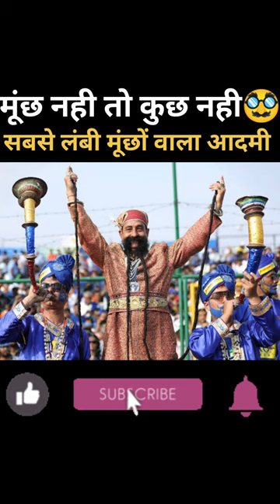सबसे लंबी मूंछों वाला आदमी।world's biggest moustache man। Tash।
if you are new on our channel

For new video and support🤗

●interesting video
yt shorts
fact video
you should know this
video
#1 min video
#1 min knowledge
sudh jyan
dhiman video
fact check
video
technical video
nice video
its fact
youtube shorts video
youtube video
amazing fact in hindi
amazing fact
amazing knowledge video
A2 arvind aroda
fact check video
luckist people in the world
gyan therapy
funny video
shorts vedio on youtube
mr dhiman
punjabi status
amazing video in punjabi
english short video
what happen if
new channel
new status video
nice status video
mjedaar video
रोमांचक video
dhiman.a2z, abhirathore, fact video, trending video, atom fact,whats app status,status vedio,hashtag,sidhu moose wala,sidhu moose wala status,sidhu moose wala biography,
CWG,common wealth game,gold medal

Related:-
tash,
biggest moustache,
biggest moustache in the world,
dunia ki sbse lmbi muche,
sbse lmbi munche,
biggest moustache ever,
biggest moustache man, big moustache style,
big moustache,
moustache, whiskers,
munche ho to aesi,
Ram singh chauhan,
Ram singh chauhan moustache,
muchen,
big tash,
big beard,
big whiskers,
barber cutting hair,
hair cut,
how to grow moustache,
how to grow moustache in hindi,
much kese badhaye,
dadhi kese badhaye,
mucho ka tel,
moustache oil,
inhe dekh pana bilkul namumkin hai,
ye hai invisible animal,
invisible jiv,
invisible animal,
animal,
insect,
leaf insect,
leaf tail geeko,
lijard,
eastern screech owl,
owl,
devil scorpion fish,
oak leaf butterfly,
butterfly,
eel fish,
electric fish,
eel fish vs crocodile,
shark,
shark attack,
tiger fish,
piranha,
piranha 3d,
piranha attack,
jaw,
fish jaw,
dengerous fish in world,
sbse khtarnaak machli,
dhiman.a2z,
fact,
facts,
fact vedio,
it's fact,
fectechz,
viral vedio,
trending,
hashtag,
tag,
what's app status,
new status,
short,
shorts,
ytshorts,
1 min fact,
fish fry,
fish curry,
best fish dish,
shark cook,
3 fact,
3 amazing fact,
3 unknown fact,
monkey,
monkey prjati,
uagari monkey,
goblin fish,
shark,
angler fish,
dengerous fish in the world,
fish fry,
fish recipe,
beautiful fish,
fish,
shark attack,
fact in hindi,
human heart,
heart,
human heart fact,
bp,
heart pumping pressure,
heart pressure,
heart attack,
elephant,
elephant fact,
fact about butter fly,
butterfly,
honey,
honey fact,
fact about horse,
fact about warrior,
statue me ghode ka ek per upar kyu hota hai,
horse,
horse running,
horse battle,
battle on horse,
how fast a horse can run,
warrior on horse,
amazing fact,
you should know,
horse power